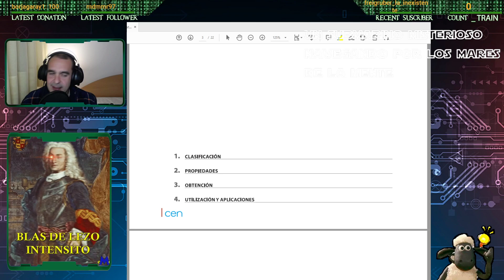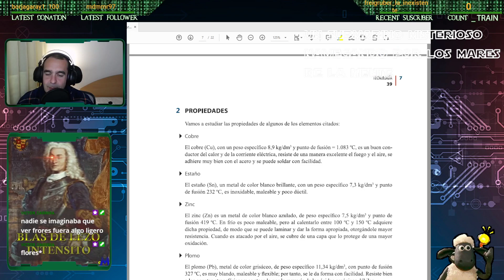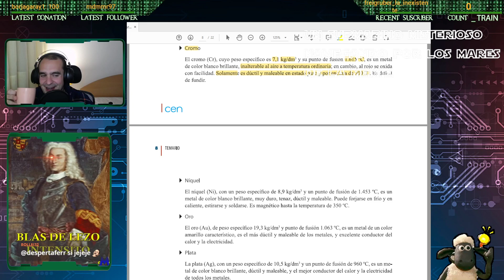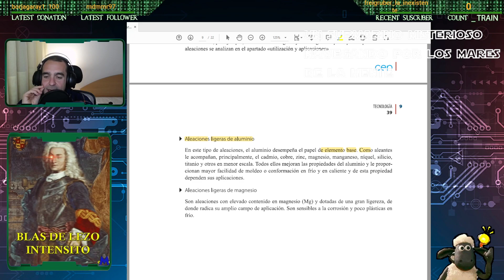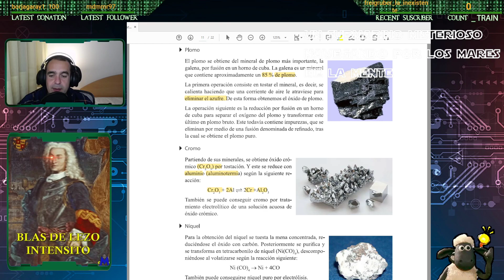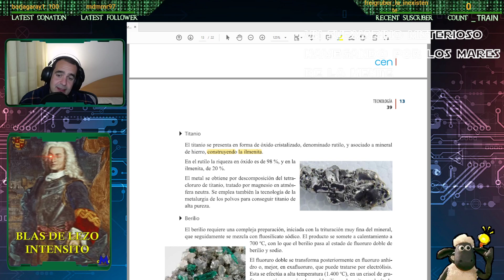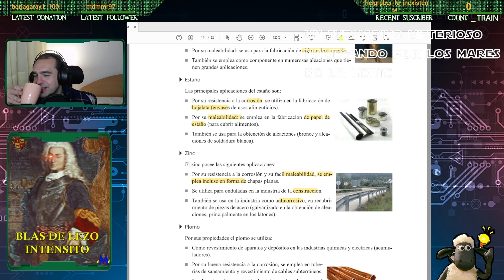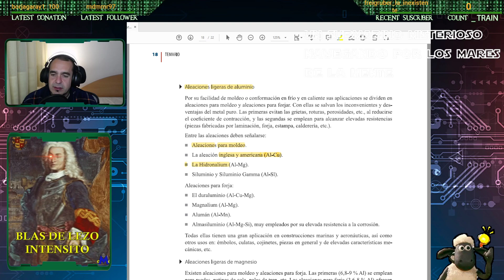Tema tecnología 39: Los materiales metálicos no férricos y sus aleaciones.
Trigésimo noveno video de la serie de 71 videos donde se repasará el temario de las oposiciones de Tecnología para profesor de secundaria. Video con fines educativos, comentado en un ambiente distendido.

En este tema 39:  Los materiales metálicos no férricos y sus aleaciones: clasificación, obtención y aplicaciones. En este tema haremos una revisión de los metales que no incorporan hierro, su clasificación y usos.

En este video repasaremos el temario haciendo seguimiento de estos apartados:
00:00:00 Presentación e introducción al tema.
00:04:42 1. CLASIFICACIÓN
00:07:13 2. PROPIEDADES
00:18:46 3. OBTENCIÓN
00:33:40 4. UTILIZACIÓN Y APLICACIONES
00:41:22 Conclusión y despedida

El video se puede ver como parte de los directos en el canal de mar de curiosidad en twitch: